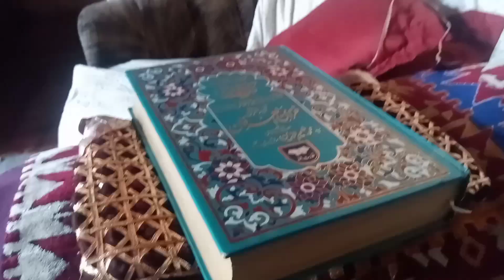10 Muharram ke Din Langar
10 Muharram ke din Langa @saadivlogger.